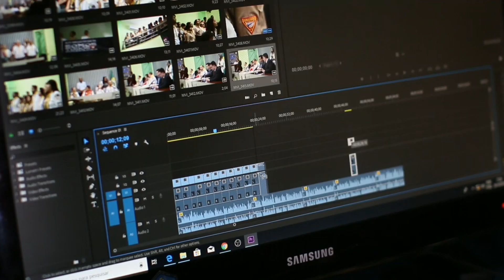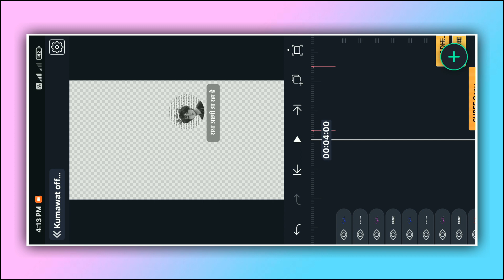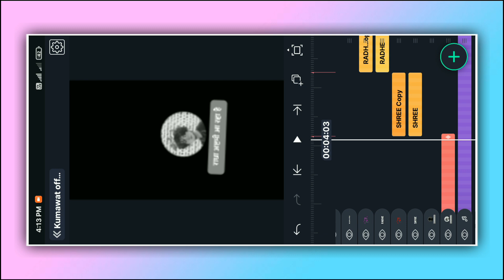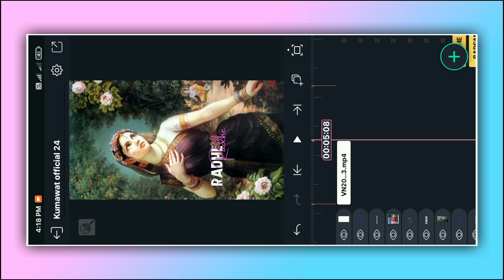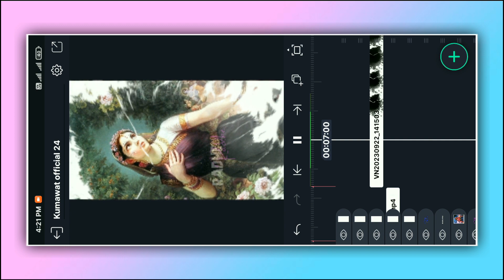Instagram trending status | how to make radha status editing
About This Video:
In today's video I have told you about Alight Motion Video Editing

❏ QUERIES —≽
 kumawat official